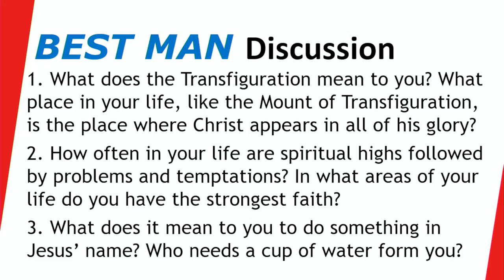3-10-2020 BEST MAN Bible Fellowship